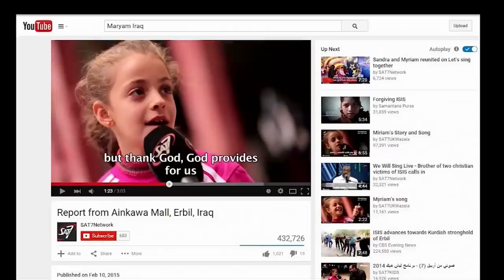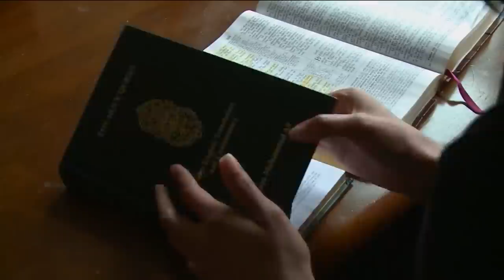Unafraid of ISIS, Iraqi Girl's Faith Beyond Viral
ISIS has brutalized, raped, and murdered thousands. But the unshakeable faith of young Maryam Behnam, who had to flee from the terrorist group, has encouraged Christians in Iraq and around the world.